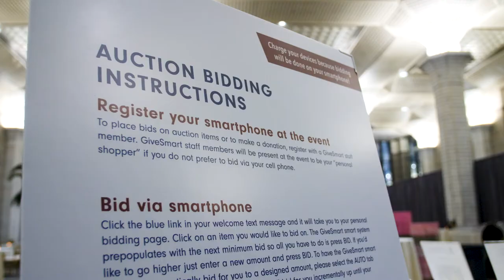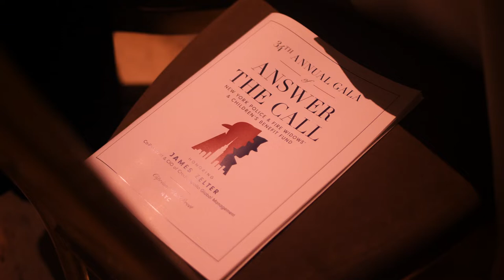2019 Answer The Call Gala Recap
Recap Video of the 2019 Answer the Call Gala